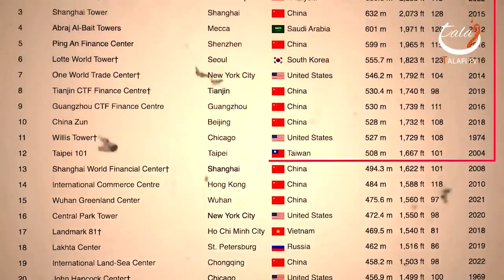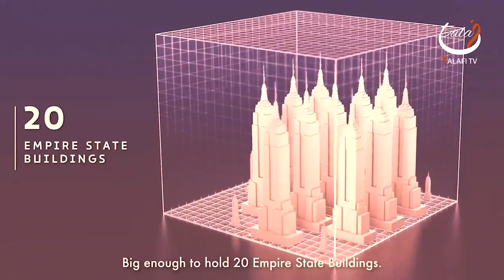2nd Kaaba in Jeddah? By Muhammad Bin Salman....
Muslims on social media have reacted angrily after Saudi Arabia unveiled plans to build a large cube-shaped structure as part of a re-development project in the capital, Riyadh's city centre. The controversy stems from the perception that the giant building of the "Mukaab" (or Cube) shares a resemblance to the Kaaba, which is Islam's most sacred site in the Holy City of Mecca. watch for more information.